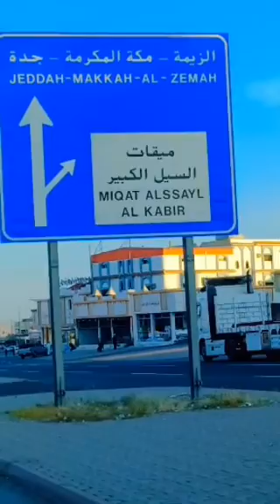5 March 2023